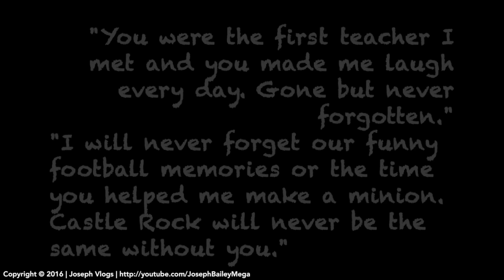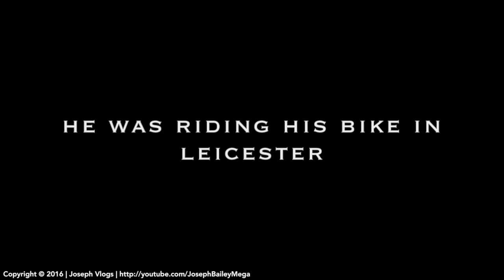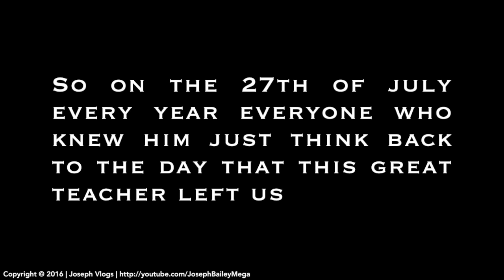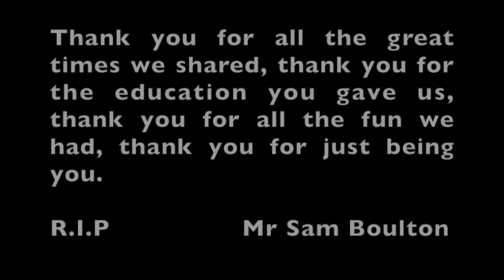R.I.P SAM BOULTON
This video is in memory of Sam Boulton, we will miss you sir please leave a like in respect of Sam Boulton

Hello there, my name is Joseph Bailey if you didn't know but on my Channel I upload daily Vlogs showing you guys what I do day to day.

[Vlog / Joseph]
[Bailey / Joey]
[Vlogging / Vloger]
[Web / Site]
[Free / Watch]
[Daily / Weekly] Welcome back to Joseph Vlogs, I hope you enjoyed my video and to all my fans your the best make sure to check out my Social Media so you know what im doing at this exact moment.

[Web / Site]
[Free / Watch]
[Daily / Weekly] Social Medias: